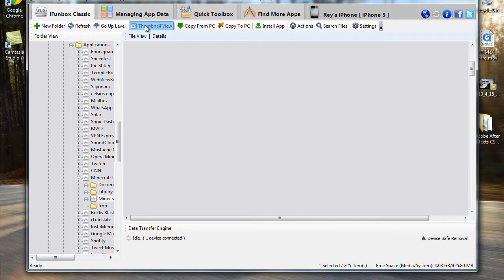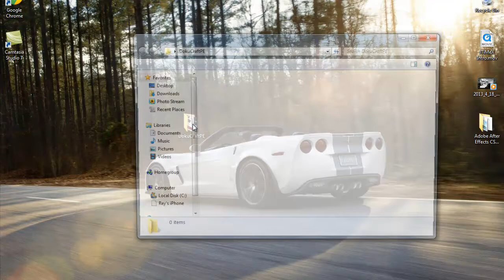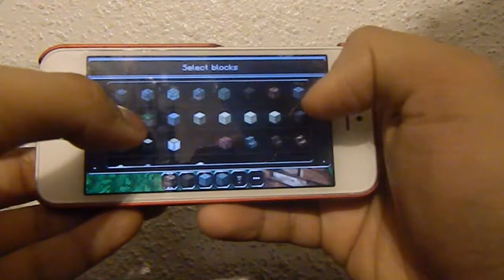How To Get Texture Packs On MinecraftPE